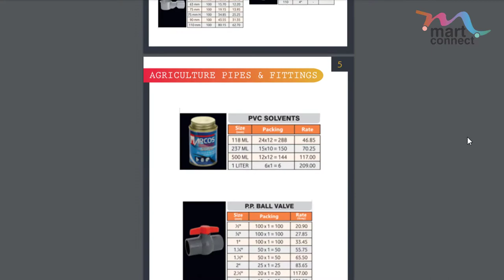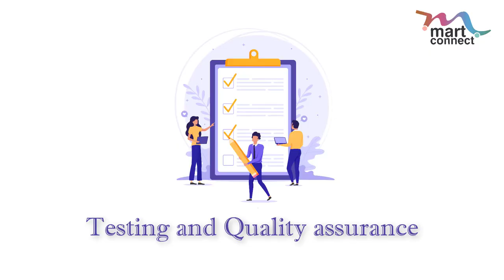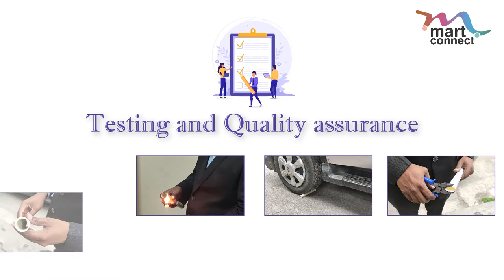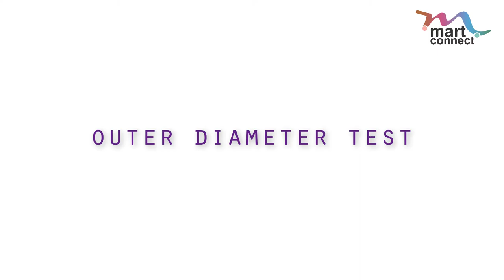Martconnect | CPVC | UPVC | Electrical Pipes and Fittings - ISI - Manufacturing process